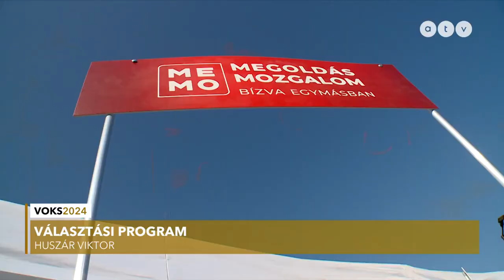VOKS 2024 – Mit ígér a Megoldás Mozgalom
„A mi felelősségünk, hogy elmondjuk, Magyarország egy olyan pályára került, ami már talán visszafordíthatatlan. Én bizakodó vagyok, hogy egy szakértői kormánnyal egy korrekciót el lehet érni.” – Huszár Viktor

A Megoldás Mozgalom bizakodó a közelgő választásokkal kapcsolatban. Pártunk elnöke és EP-listavezetője, Huszár Viktor a VOKS című műsorban beszélt programunk főbb pontjairól és célkitűzéseinkről. Huszár Viktor hangsúlyozta, hogy a Megoldás Mozgalom konkrét válaszokkal rendelkezik arra vonatkozóan, hogyan biztosíthatunk Magyarország számára pénzügyi stabilitást a jövőben, és ebben a digitalizációra helyezzük a hangsúlyt.

Bár pártunk mindössze két éve alakult, szakmai munkánkkal és eredményeinkkel büszkélkedhetünk, például azzal, hogy mi állítottuk a második legtöbb önálló polgármesterjelöltet. Tagjaink között Magyarország legnagyobb adózói és szakemberei találhatók, akik nem főállású politikusok, hanem felelősségteljes szakemberek. Úgy véljük, Magyarországnak szakértői kormányra van szüksége a fenntartható fejlődés és a gazdasági stabilitás elérése érdekében.

Programunkban kiemelten foglalkozunk az elnéptelenedés, elöregedés és az agyelszívás problémájával. A hazatérő programmal kívánjuk visszahozni a külföldre vándorolt magyar tehetségeket, és a digitalizáció révén növelni az ország versenyképességét. Az észt példa is mutatja, hogy a digitalizáció és a technológiai fejlesztések jelentős gazdasági növekedést eredményezhetnek.

Fontos programpontunk az "önellátó és önfenntartó mintatelepülések" létrehozása, amelyeket egymilliárd forint alapítói vagyonból támogatnánk. Emellett kiemelt figyelmet fordítunk a geotermikus energia és az atomenergia hasznosítására, melyek szerintünk kulcsfontosságúak Magyarország energiafüggetlenségének biztosításában.

A Megoldás Mozgalom programja számos konkrét javaslatot tartalmaz, amelyek célja, hogy Magyarország gazdasági és társadalmi helyzetét javítsák. Bízunk benne, hogy szakmai irányítással és a digitalizáció előtérbe helyezésével egy fenntarthatóbb és sikeresebb jövőt építhetünk Magyarország számára.